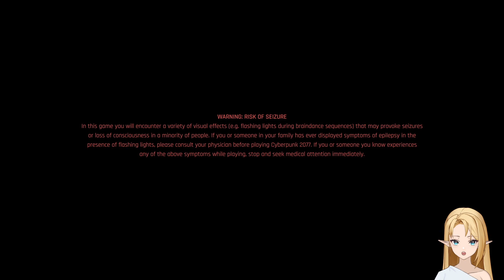【Cyberpunk 2077】The game was rigged from the start.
The greatest small stream of all time.
If you'd like to support me please follow my links!
Male Vtuber plays Gaem.